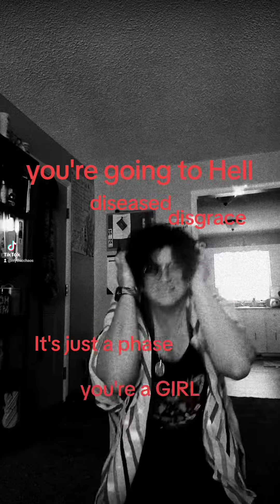Happy Pride 2023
Happy Pride!